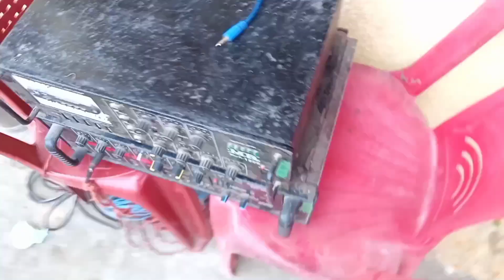Hanuman jayanti kusasingha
hanuman jayanti
hanuman jayanti 2023
hanuman bhakti geetynti
kusasingha
odia hanuman jayanti